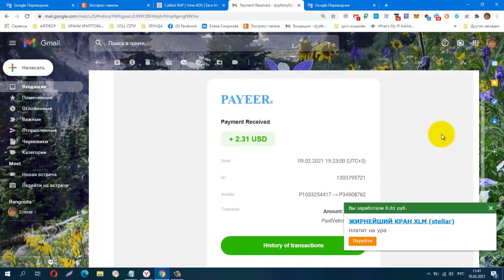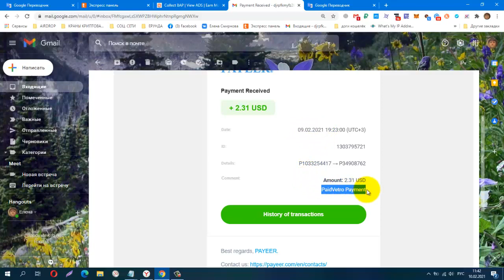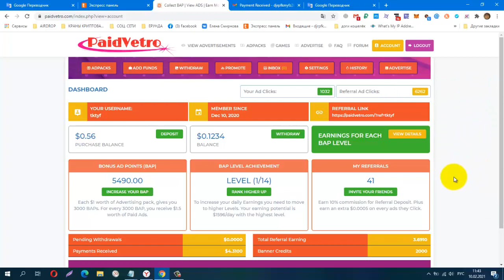PaidVetro! ПЛАТИТ! +2,30 USD ADPACKS $1, вывод от $2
КОШЕЛЁК payeer.
Perfect Money (Перфект Мани).
обменник Magnetic Exchange
регистр.
постепенно будут добавляться новые краны.
Мои дополнительные ютуб каналы
payeer P34908762
BTC 1G7QLPFMH5nGZxk4jEWpeT3PptyuSgtp9u
LTC MF4XjNqBaJbgu6meZhXBkUgpWQTC4vM66x
DOGE DRc7rFJkg91FVVcJJwGF1CBLWbuWHBhWZR
ETH 0xb2AFdf4dCB21206578D001D29445E3fC8FefA45e